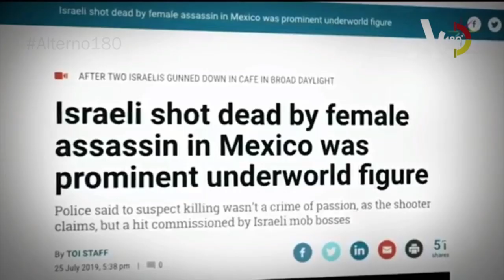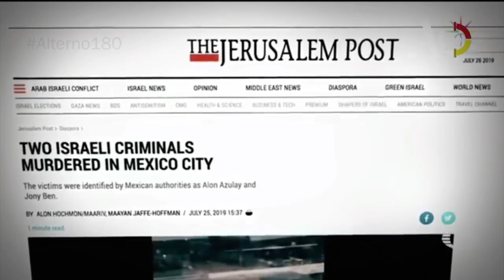Inseguridad y crecimiento económico mediocre, sepultureros de la 4T